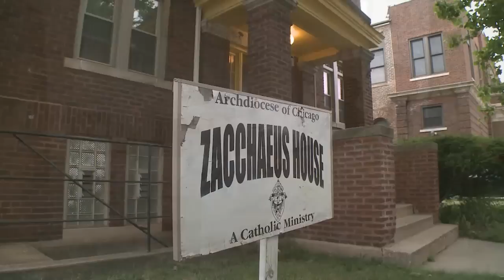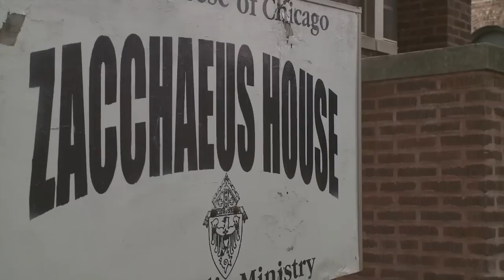ZACCHAEUS HOUSE OFFERS HOPE TO MEN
Zacchaeus House is a ministry of Catholic deacons on Chicago's south side that offers faith and hope to men looking for a second chance.  This report on Zacchaeus House aired on Sanctuary on ABC-7 Chicago.